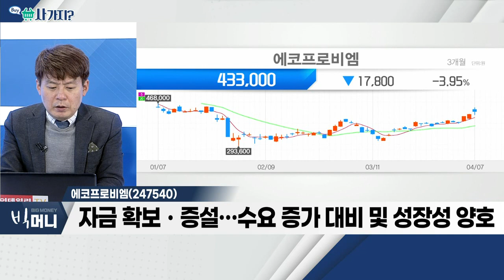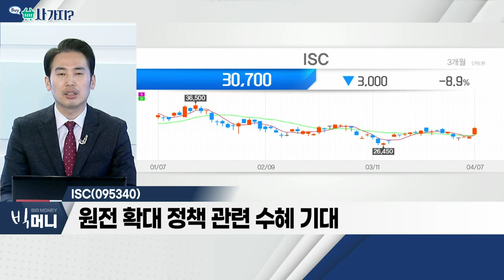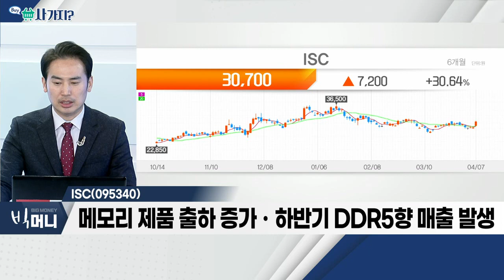에코프로비엠(247540), ISC(095340)_사가지 (20220407)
- 5천억 원 규모 유상증자ㆍ300% 무상증자 발표
- 자금 확보ㆍ증설… 수요 증가 대비 및 성장성 양호
- 내부자 리스크보다 펀더멘털 변화 '집중' 필요

ISC(095340)
- 올해 영업이익 548억 원…전년비 46% 증가 전망
- 메모리 제품 출하 증가ㆍ하반기 DDR5향 매출 발생
- 2분기부터 프로웰도 연결 자회사로 반영